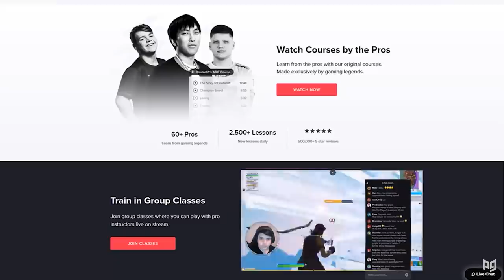How This PRO Got 100k+ Arena Points in Fortnite & Tips To Climb Arena!